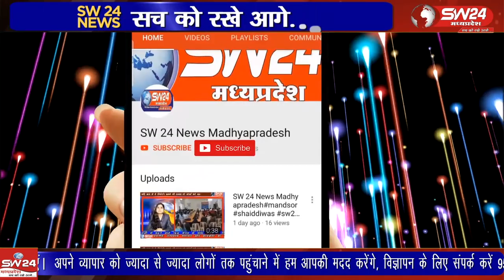लोकायुक्त पुलिस ने शहर की गौरीधाम कालोनी में निवासरत एक पटवारी के मकान पर गुरुवार को आय से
लोकायुक्त पुलिस ने शहर की गौरीधाम कालोनी में निवासरत एक पटवारी के मकान पर गुरुवार को आय से अधिक सम्पत्ति के मामले में छापा मार कार्यवाही की है।